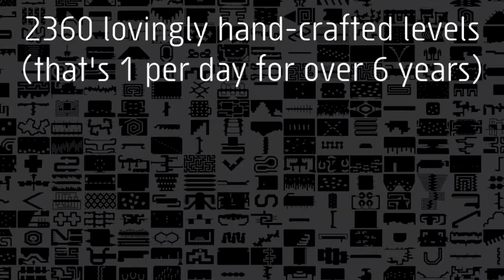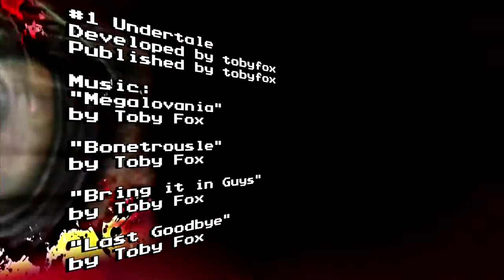Tim Bisley - Top 5 Games of 2015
Another year of games is over and we're here to pick the best from the best.
Just like our previous top 5 videos, this is purely based on our personal taste on games.
This list will not include any rereleases and it will only feature games that we've beaten or played a significant amount of.